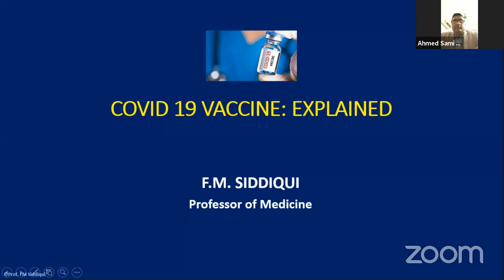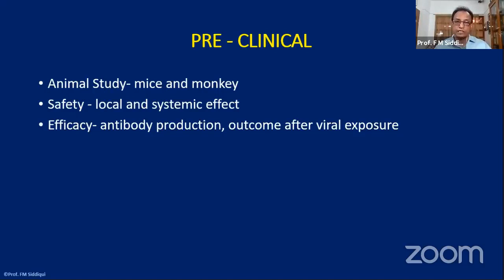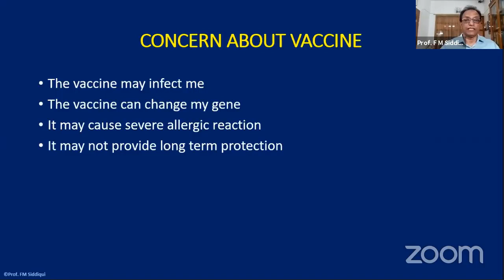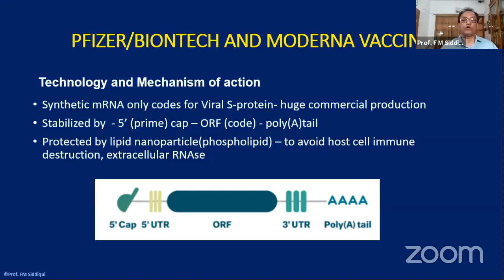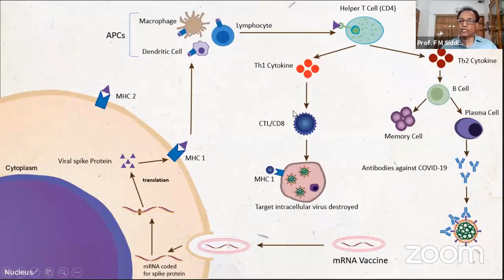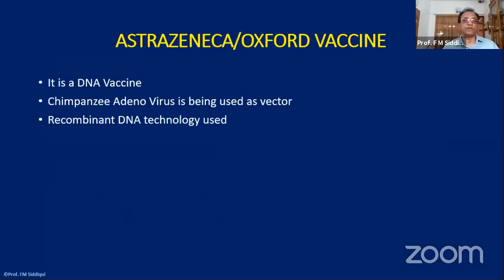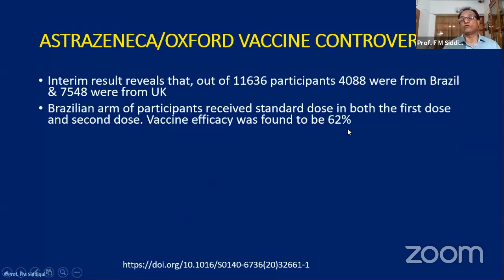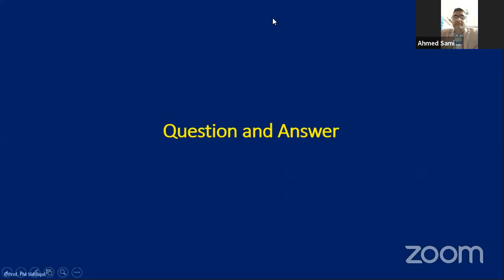COVID - 19 VACCINE EXPLAINED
Speaker: Prof. F M Siddiqui